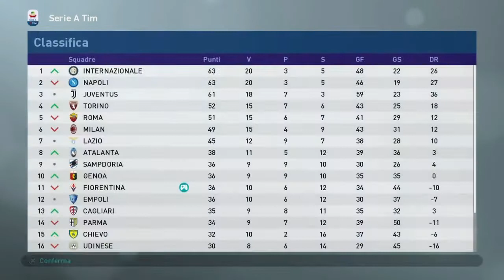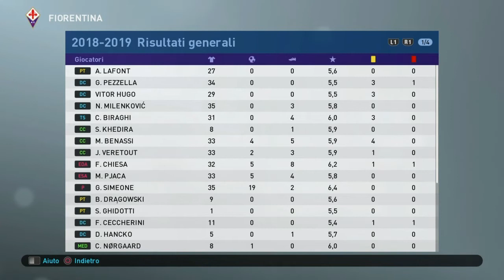PES 19 - CARRIERA ALLENATORE FIORENTINA - Si torna a vincere in campionato - 1#12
Videogame - IT 2018 - PES 19 - Prima stagione carriera allenatore Fiorentina nelle varie competizioni.

►Coppa Italia Tim Quarti di Ritorno: INTER - FIORENTINA
►Serie A 28° Giornata: TORINO- FIORENTINA
►Serie A 29° Giornata: FIORENTINA - SPAL